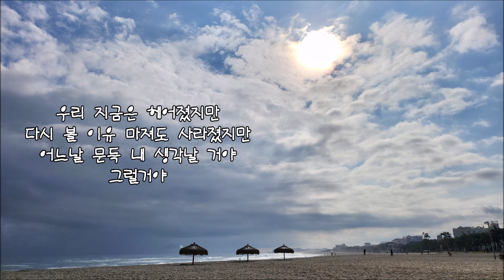거미 - 내 생각날 거야 (Narr. 이시영)